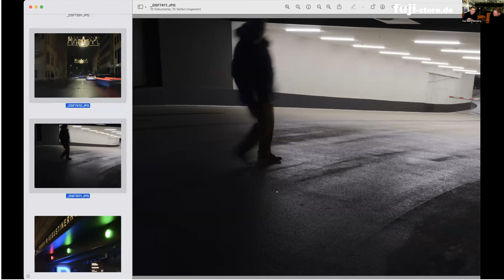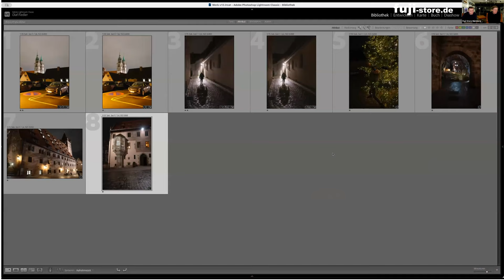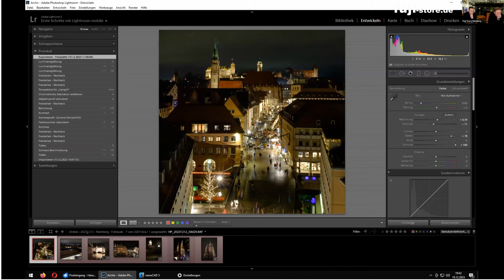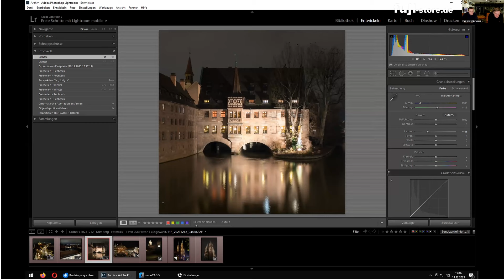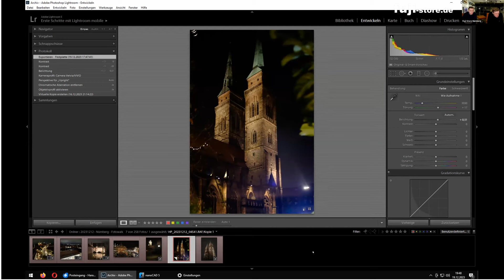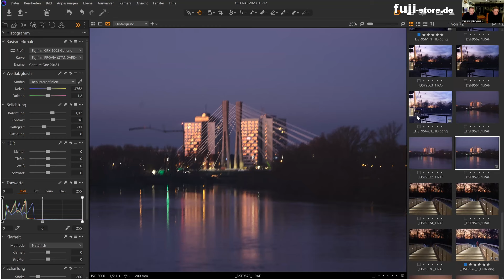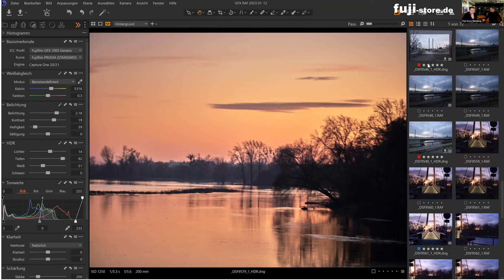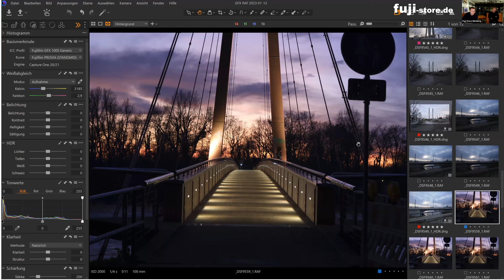Online-Workshop vom 19.12.2023: Das nächtliche Stadtleben| ab 19:00 Uhr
Der Sommer ist viel zu schnell verflogen und es dämmert immer früher. Da es mittlerweile wieder um 19:00 Uhr völlig dunkel ist wollen wir uns anschauen, wie wir bei üblicher Strassenbeleuchtung Motive interessant in Szene setzten können.

Referent dieser Online-Schulung ist Peter Kaatz FUJIFILM X-System Experte und Promoter sowie Jan Dittmer Inhaber & Fotografenmeister.

oder besuchen Sie uns in Nürnberg:

fuji-store | home of X photography ®
Trödelmarkt 11, 90403 Nürnberg